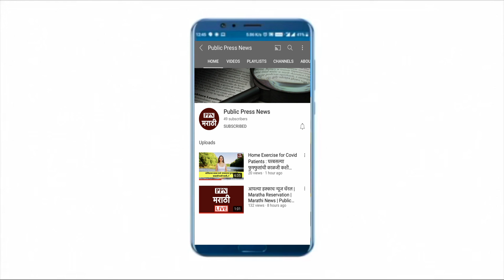Narayan Rane: मी असतो तर मुख्यमंत्र्याच्या कानाखाली लावली असती | Uddhav Thackeray | PPN Marathi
public press news,news
maratha reservation
bjp
uddhav thackeray
ncp
devendra fadnavis
marathi news
ashok chavan
cmo
pmo
उद्धव ठाकरे
top marathi news
supreme court
news channel marathi
farmers protest
maratha aarakshan
gunaratna sadavarte latest news
vinod patil vs sadavarte
maratha aarakshan latest news
obc reservation
uday samant
ajit pawar